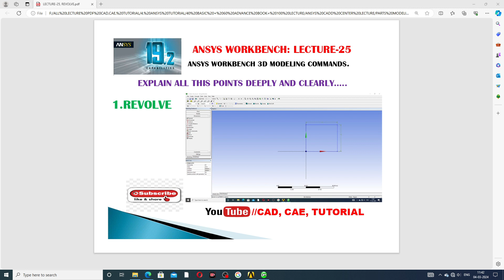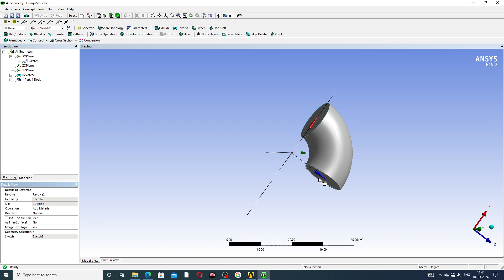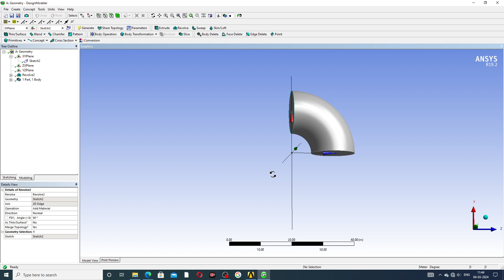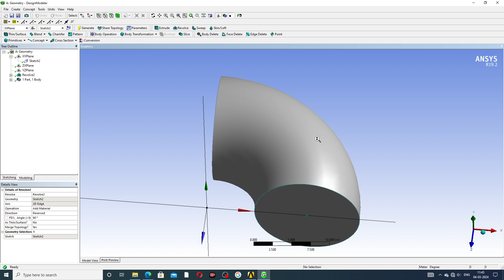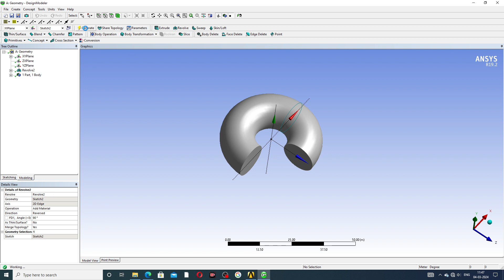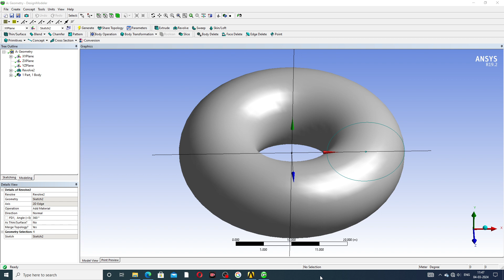ANSYS LECTURE-25, REVOLVE COMMAND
Main Topics:
1. AUTOCAD Tutorial for Beginners & Advance.( 2D sketching Drawing, 3D Modeling Design and Isometric Design, Industrial Projects Design All Easily Learn in AutoCAD Software).

2. SOLIDWORKS Tutorial for Beginners & Advance.( 2D Sketching Drawing, 3D Modeling Design, Surface Modeling Design, Sheet Metal Design,  Weldments design, Assembly Process, Drafting Process, Simulation Process, Industrial Projects Design All Easily Learn in SOLIDWORKS Software).

3. CATIA V5 Tutorial for Beginners & Advance.(2D sketching Drawing, 3D Modeling Design, Wireframe and Surface Design, Generative Sheet Metal Design, Assembly Process, Drafting Process, Simulation Process, Industrial Projects Design All Easily Learn in CATIA V5 Software).

4. ANSYS workbench Tutorial for Beginners & Advance.(2D Sketching Drawing, 3D Parts Design & Analysis, Surface Parts Design & Analysis, Sheet Metal Parts Design & Analysis, Industrial Projects Design & Analysis All Easily Learn in ANSYS Workbench Software).

5. GD&T Tutorial for Beginners & Advance.( GD&T AutoCAD Software, GD&T SOLIDWORKS Software, GD&T CATIA V5 Software, Industrial GD&T All GD&T Learn Easily).

6. NEW Update COMPUTER Knowledge.(New update computer parts, New update software knowledge, New update any notifications related to computer knowledge).